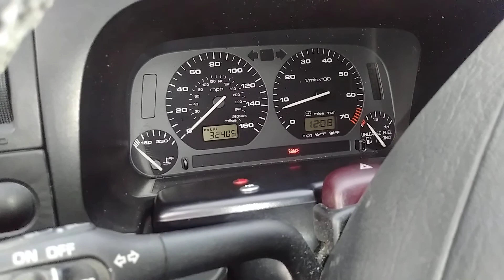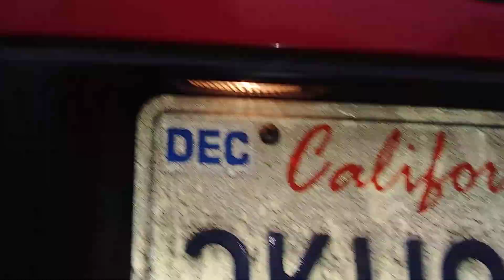1995 VW Jetta VR6. Running After 17 years. only 32405 miles!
Cherry 1995 VW Jetta VR6